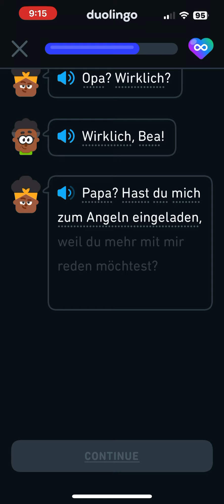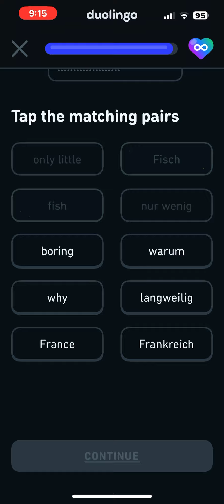French Duolingo Stories duolingo learn duolingostories frfrom chforbeginner om